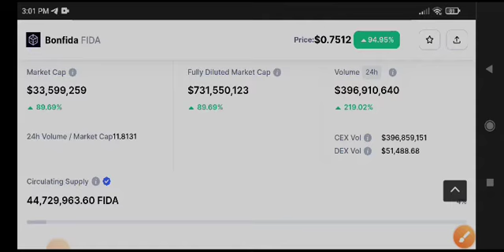Fida coin Price Prediction! Bonfida Today News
Queries Solved:
1.  today target
2.  price today
3.  price prediction
4.  token today target